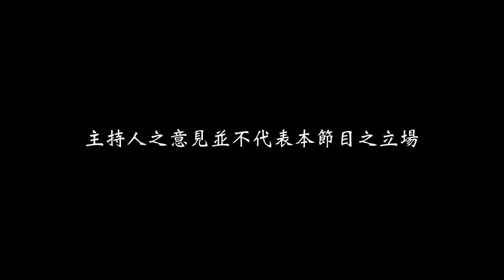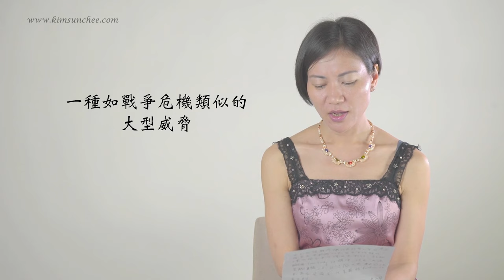悟通陰謀論 ( Plot Sider ) 第 2 集 - 假貨幣 ( 下集 )